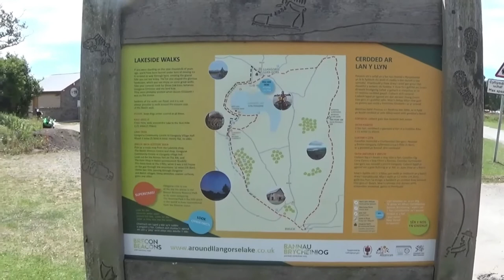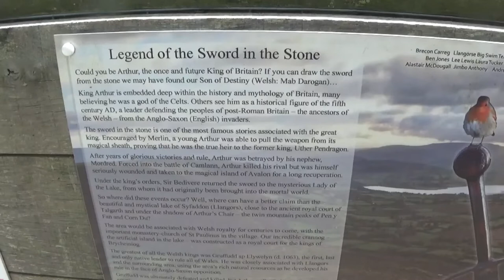Llangorse Lake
Llangorse Lake (Welsh: Llyn Syfaddon, variant: Llyn Syfaddan) is the largest natural lake in Mid and South Wales, and is situated in the Brecon Beacons National Park,[1] near the town of Brecon and the village of Llangors.

The lake is famous for its coarse fishing (particularly pike), watersports, the afanc (a monster nicknamed 'Gorsey') and has the only example of a crannog in Wales. Llangorse Lake is also one of the most mentioned sites in Welsh folklore. It is a site of international conservation importance.

Due to the lake's long history of human activity, it has been known by several different names during its history, both in the Welsh language and in English: other names include the lake's original Welsh name, Llyn Syfaddon/Syfaddan, and Brycheiniog Mere. The name Llangorse Lake is comparatively recent.
Llangorse Lake is a eutrophic glacial lake with a three-mile (5 km) perimeter covering an area of 139 hectares (340 acres). The lake is one mile (1.6 km) long, is 505 feet (154 m) above sea level and has a maximum depth of 7.75 m (25 ft 5 in).[2][3][4] It occupies a glacially scoured rock basin partly enhanced by morainic debris[5] within the drainage basin of the River Wye but close to that of the River Usk to the south. The Afon Llynfi provides the main input of water into the lake and continues as the lake overflow stream.